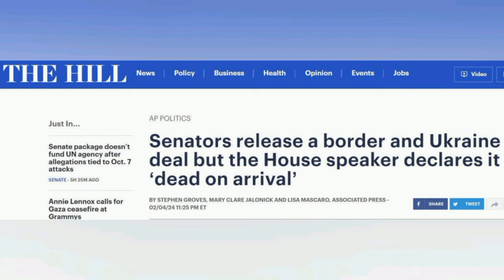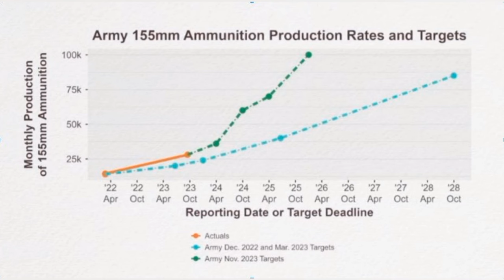ПОДГОТВЯ ЛИ СЕ НАТО ЗА СВЕТОВНА ВОЙНА, Вариант #49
В днешното издание ви представяме новината, че според китайски медии НАТО се подготвя за световна война, както и други новини от света.